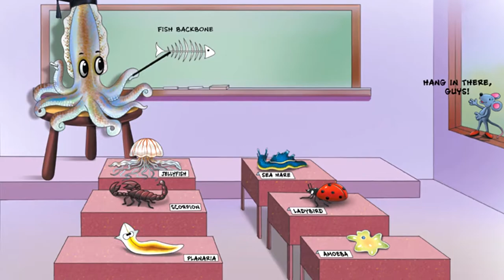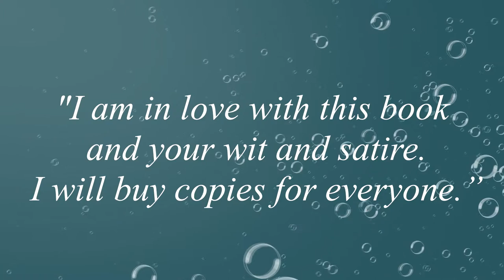Silly Animal Rhymes by Anil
Anil  /  Silly Animal Rhymes and Stories A to Z       SBPRA  /  Softcover  /  8x10  /  60 pages  /  $19.50
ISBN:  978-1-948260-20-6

Book Synopsis:
Here’s a sneak look at who’s inside and what they get up to.
ALLIGATORS—a sort of joining
BUSTARD—big bird, no taste
CATBIRD—a bird that eats cats?
DOG—a sad hound story
EEL, SEAL—no dinner today
FISH (Grouper)—an awful mistake
GUMMY SHARK—beware!
HORSE, GOAT—a mixed marriage
INVERTEBRATES—let’s hear it for the little guys!
JACKRABBIT—making a monk of himself
KANGAROO—(don’t tell Mama, this one’s naughty)
LORIS—a sort of Dinosaur?
MICE—what the farmer’s wife didn’t know . . . or did she?
NEWT—an unpleasant event
OWL—a horror movie
PUFFERFISH—an overblown reputation
QUAIL, RAIL—seeking the Holy Grail
RETRIEVER—a love story
SPIDER—watch what you drink, Miss Muffet!
TRITON, CHITON (Mollusks)—sparring partners
UROCHORDATE (Sea Squirt)—this story goes nowhere
VARANUS (Lizard)—a fairy wizard saves her life!
WORM—size matters
XENOPUS (Frog)—a repaired blow-up
YETI—the very first spelled word!
ZIPHIUS (Whale) + Friends—whale mail
AT THE ZOO—a field trip for you